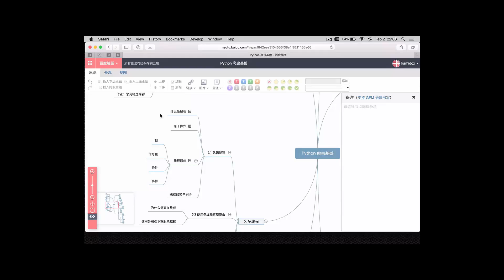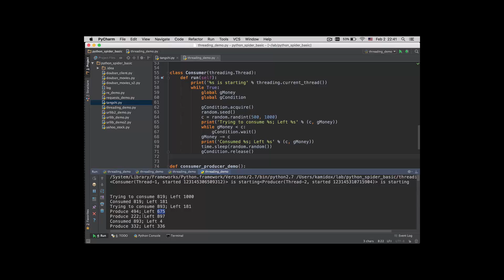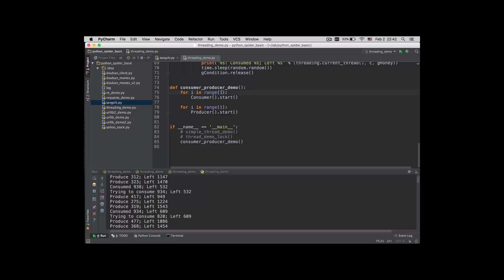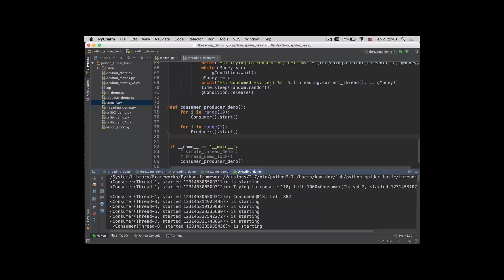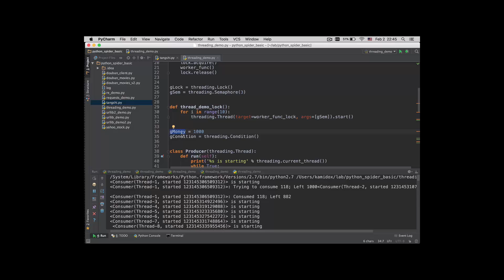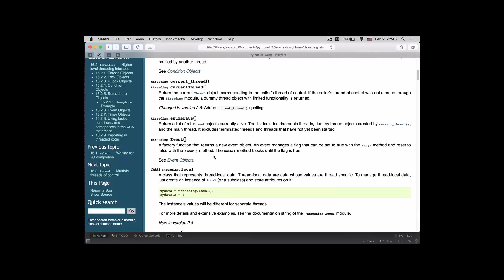Python 爬虫基础-17.认识线程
小到从网络获取一些感兴趣的数据，大到搜索引擎，都能看到爬虫的应用。爬虫的本质就是利用程序自动地从网络获取感兴趣的信息，爬虫技术是大数据和云计算的基础。
 这门课将带你走进爬虫的世界。在这门课程里，您将领略到怎么样通过几十行的 Python 代码从网络获取有趣的数据。